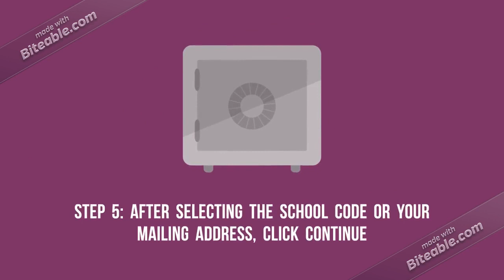How To Request An Official Transcript